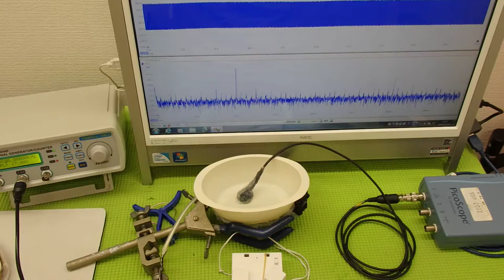音と超音波の組み合わせを利用した超音波制御技術 ultrasonic-labo